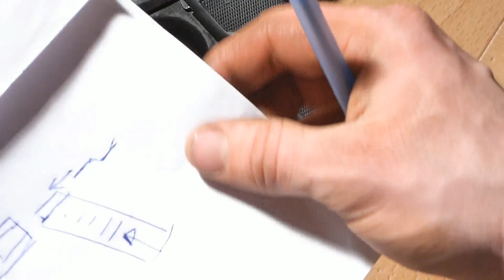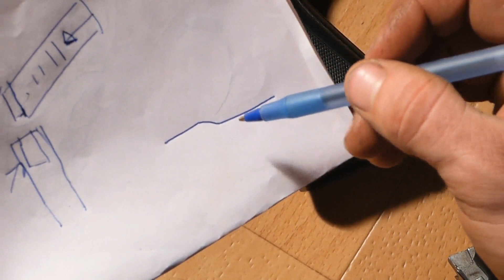jamming beretta fix Bruni 9mm blank bullets stuck // HD subs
So this is how to fix the beretta when it jams..
your problem may be different.
if it didn't help please check your catch!

slowly move the slide when finding and watching problems...

I am not sorry for my english :) I just hope you understand me a bit.

and if you really don't understand me, switch Subtitles on it might help...

Goodmods